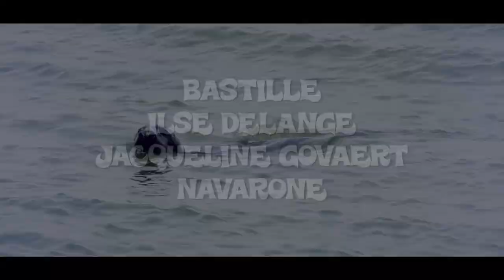Concert at SEA 2014 Trailer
Concert at SEA 2014 vindt plaats op vrijdag 27 en zaterdag 28 juni. Er zijn optredens van o.a.:

BLØF, Bastille, Passenger, Ilse DeLange, Caro Emerald, De Dijk
The Opposites, 3JS, Alain Clark, Nielson, DI-RECT, Jacqueline Govaert, Chef'Special, Niels Geusebroek, The Dirty Daddies
Sunday Sun, Navarone, Jett Rebel, FeestDJRuud, CØVER AT SEA

De kaartverkoop voor Concert at SEA is gestart. Weekendkaarten kosten €65,- Daarnaast zijn er overnachtingsarrangementen beschikbaar vanaf €107,50 (weekendkaart + overnachting). Ook dit jaar doen weer meer dan 20 campings en bungalowparken mee die uitstekende faciliteiten en een gezellige sfeer bieden!

Weekendkaarten zijn ook verkrijgbaar via PRIMERA winkels in heel Nederland en telefonisch via 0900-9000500.

Muziek trailer: Chef'Special - 'Peculiar' (van het album Passing Through)